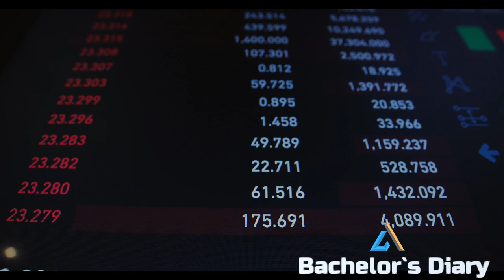দ্য ওয়াগনার গ্রুপ: পুতিনের প্রক্সি ওয়ারের মহারথী যারা |ওয়াগনার গ্রুপ কী ‘অপরাধী সংগঠন’?WAGNER GROUP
২০১০ সালের পর থেকে রাশিয়া যে আবার বৈশ্বিক পরিমন্ডলে নিজেদের অবস্থান জানান দিতে শুরু করে, এর পেছনে রাশিয়ান মার্সেনারি বা ভাড়াটে সৈন্যদের দল ‘দ্য ওয়াগনার গ্রুপ’-এর বিশাল ভূমিকা আছে। বেশিরভাগ ক্ষেত্রে রাশিয়া প্রক্সি ওয়ার বা ছায়াযুদ্ধের মাধ্যমে শত্রুভাবাপন্ন বিপরীত পক্ষের সাথে লড়াই করেছে, যেখানে ওয়াগনারের মতো সশস্ত্র গ্রুপের উপস্থিতি ছিল দেখার মতো।

পুরো বিশ্ব দ্য ওয়াগনার গ্রুপকে রাশিয়ার পুতিন সরকারের কাছ থেকে রাষ্ট্রীয় প্রণোদনাপ্রাপ্ত সশস্ত্র সংগঠন হিসেবে আখ্যায়িত করে আসলেও রাশিয়া বরাবরই সেটা অস্বীকার করে এসেছে। এর কারণ দ্য ওয়াগনার গ্রুপ ব্যক্তিমালিকানায় পরিচালিত একটি সংগঠন এবং রাশিয়ার সংবিধানে এরকম কোনো সংগঠনকে জাতীয় নিরাপত্তা ও জাতীয় স্বার্থের জন্য ব্যবহার করার কোনো অনুচ্ছেদ নেই। বরং রাশিয়ার নিরাপত্তা কিংবা নিজস্ব আঞ্চলিক আধিপত্য বিস্তারের ক্ষেত্রে রাশিয়ার সরকারি বাহিনীকেই ব্যবহার করার কথা বলা হয়েছে। সংবিধানে না থাকলেও সম্প্রতি অনেকবার রাশিয়ান পার্লামেন্টে প্রাইভেট মিলিটারি সিকিউরিটি কন্ট্রাক্টিং কোম্পানি (PMSC Company) বা ওয়াগনার গ্রুপের মতো সশস্ত্র বেসামরিক সংগঠনগুলোকে একটি আইনি ভিত্তির উপর দাঁড় করানোর জন্য জন্য চেষ্টা করা হয়েছে, যদিও সেই চেষ্টা সফলতার মুখ দেখেনি।
wagner_group_is_a _private_military_company_of which _country